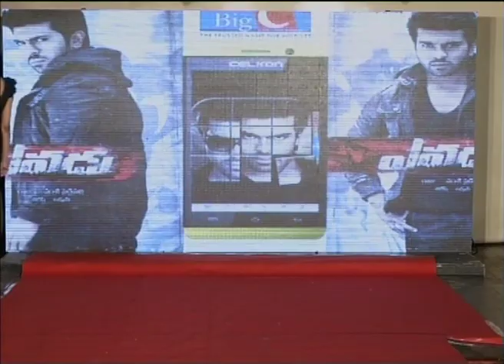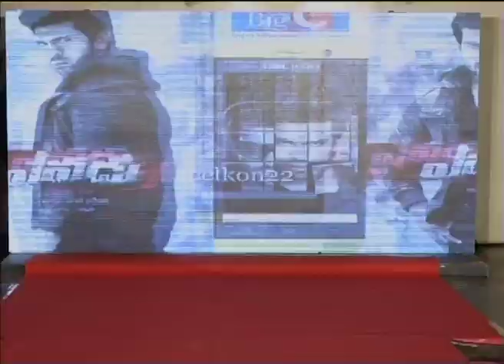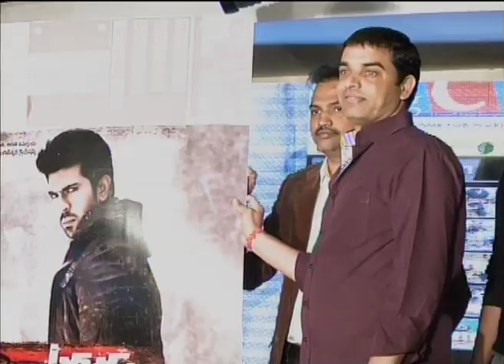Yevadu App Launch Part 1